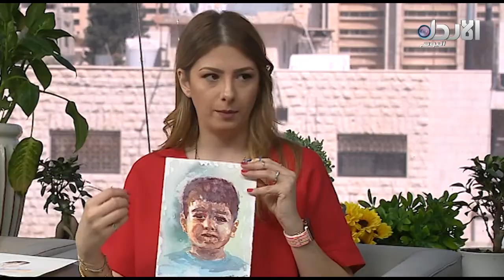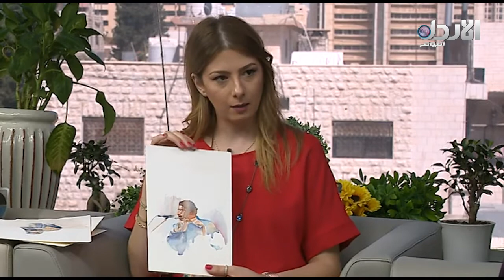استضافة الفنانة سوسن الاشرم - 9 الصبح